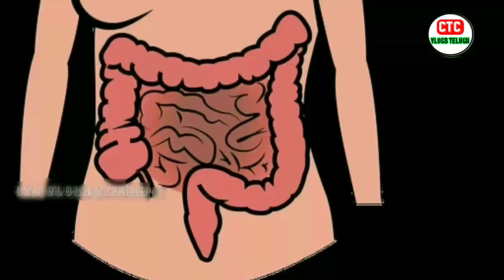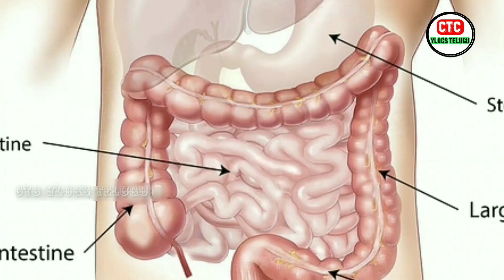పుదీనా గురించి కొన్ని విషయాలు|Interesting And Unknown Facts In Telugu|mint leaf|CTC Vlogs Telug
పుదీనా ఆకుల గురించి కొన్ని విషయాలు|Interesting And Unknown Facts In Telugu|mint leaf|CTC Vlogs Telugu